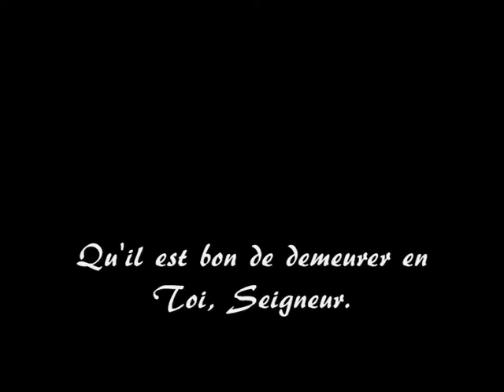Je veux danser pour Toi et avec Toi V1.4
Je veux danser pour Toi et avec Toi, a Draft French Version of "Desert Song" by B.Fraser and Hillsong,

(O Lord, please bless them for this song)

These Lyrics are not a translation but convey a quite similar meaning, anyway to praise our God.

Homework Oremus